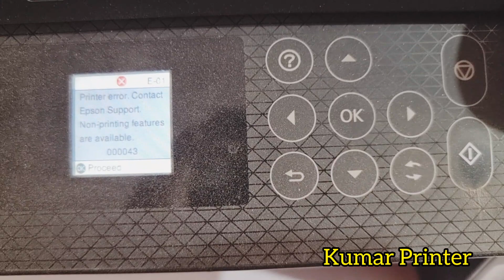Epson L4260 error Printer error. ContactEpson Support.Non-printing featuresare available000043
hello friends aaj main aapko epson ink tank printer ka ek basic error hai usko Kaise solve karte hain is video mein batane ja raha hun
video bahut Chhota hai lekin bahut kam ka hai aap ek bar Dekhenge aapko samajh mein a Jaega ki is error ko kaise solve karna hai